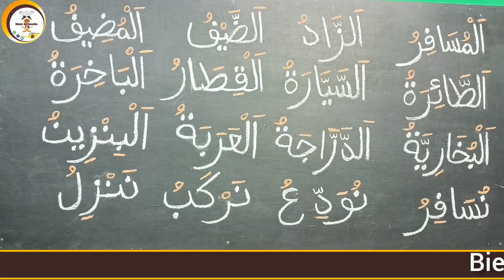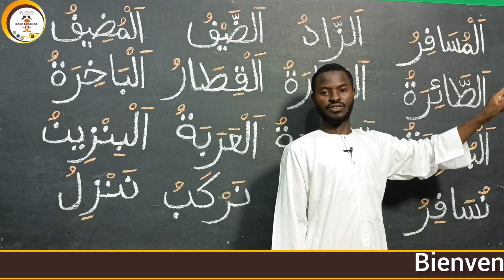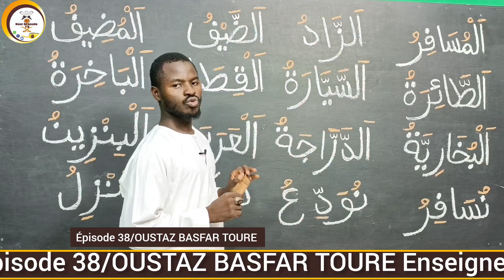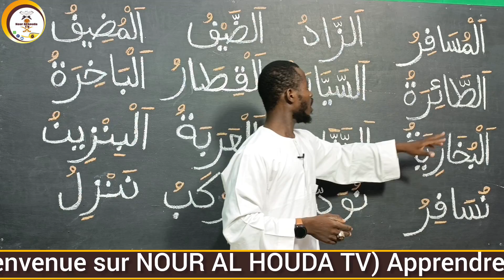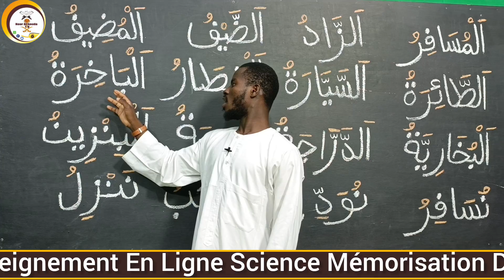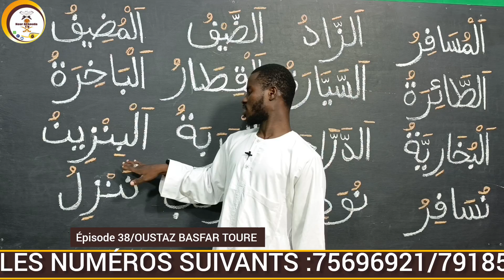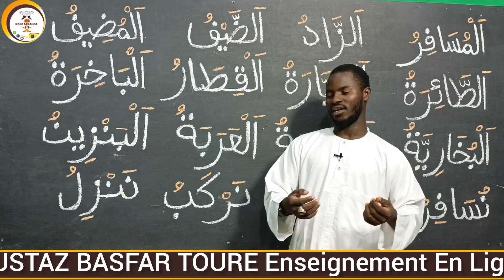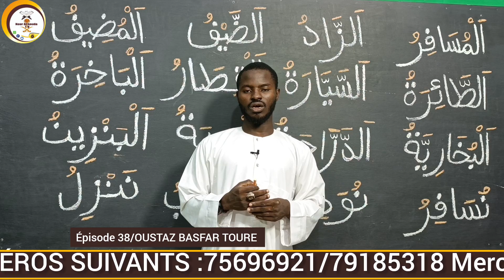38 APPRENDRE LA LANGUE ARABE OUSTAZ BASFAR TOURE